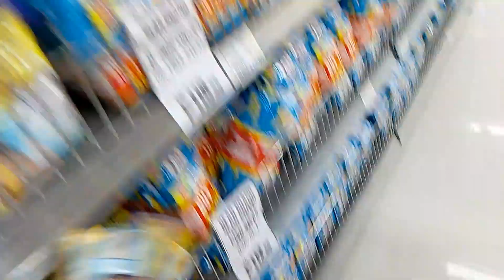A day in my life as MARUPOK na Inday Rosing Grocery Time